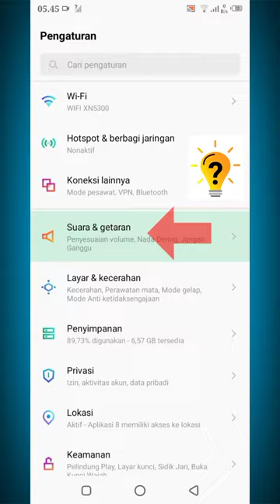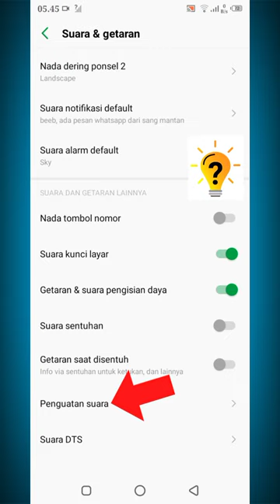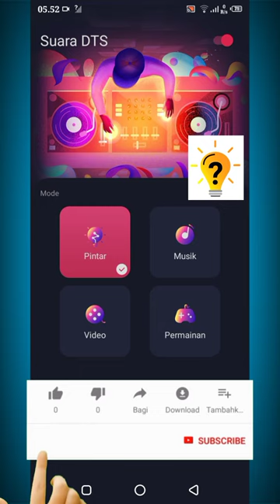CARA MEMBESARKAN VOLUME SPEAKER HP INFINIX HOT 9 PLAY | INFINIX HOT 10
Halo sahabat di video kali ini saya akan berbagi cara mengatasi volume speaker hp infinix yang kecil.
simak terus videonya dan agar tidak salah paham jangan skip videonya..
terimakasih